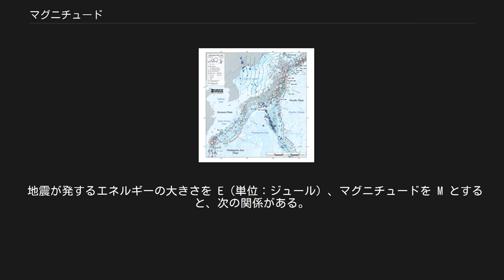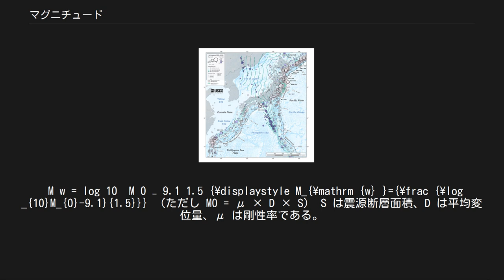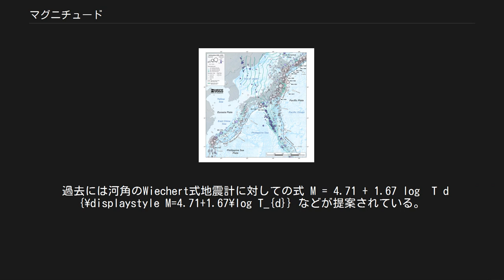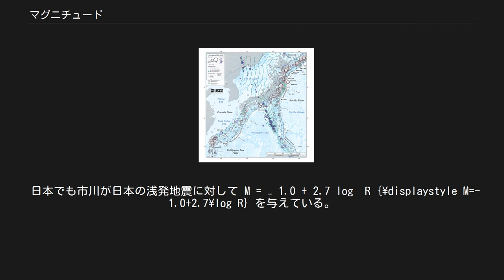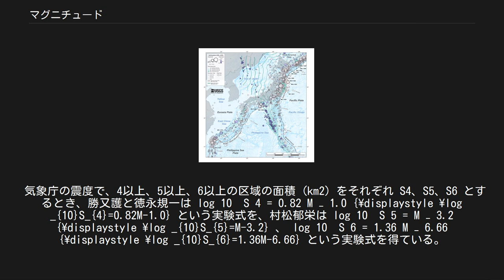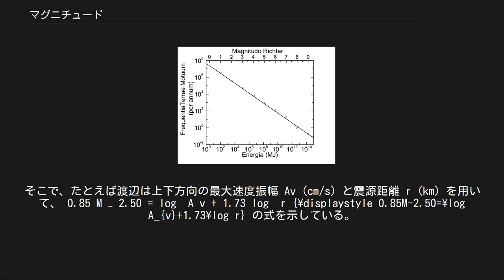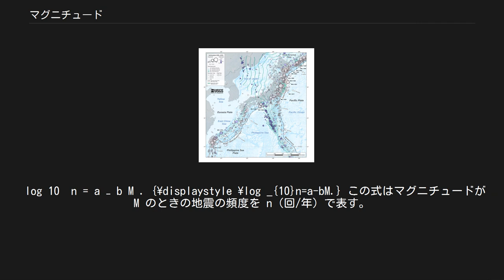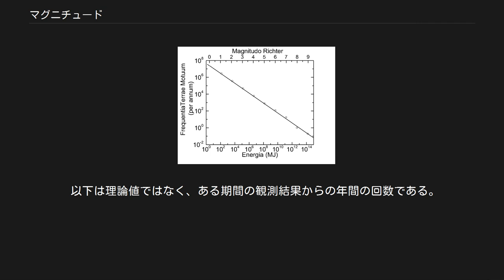マグニチュード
地震のマグニチュード（英: magnitude）とは、地震が発するエネルギーの大きさを対数で表した指標値である。
揺れの大きさを表す震度とは異なる。
日本の地震学者和達清夫の最大震度と震央までの距離を書き込んだ地図に着想を得て、アメリカの地震学者チャールズ・リヒターが考案した。
 この最初に考案されたマグニチュードはローカル・マグニチュード (Ml) と呼ばれており、リヒターの名からリヒター・スケール (Richter scale, 英語発音: [ˈɹɪktɚ skeɪl]〈読：リクター・スケール〉) とも呼称される。
マグニチュードは地震のエネルギーを1000の平方根を底とした対数で表した数値で、マグニチュードが 1 増えると地震のエネルギーは約31.6倍になり、マグニチュードが 2 増えると地震のエネルギーは1000倍になる。
 地震学ではモーメント・マグニチュード (Mw) が広く使われる。
日本では気象庁マグニチュード (Mj) が広く使われるが、長周期の波が観測できるような規模の地震（Mj 5.0以上）ではモーメント・マグニチュードも解析・公表されている。
 一般的にマグニチュードは M = log 10 ⁡ A + B ( Δ , h ) {\displaystyle M=\log _{10}{A}+B(\Delta ,h)} の形の式で表される。
ここで、Aはある観測点の振幅、Bは震央距離Δや震源の深さhによる補正項である。
 地震が発するエネルギーの大きさを E（単位：ジュール）、マグニチュードを M とすると、次の関係がある。
 log 10 ⁡ E = 4.8 + 1.5 M . {\displaystyle \log _{10}E=4.8+1.5M.} この式からマグニチュード M が 1 大きくなると左辺の log10 E が 1.5 だけ増加するからエネルギーは約32倍大きくなることが分かる (101.5 = 10√10 ≒ 31.62)。
同様にマグニチュードが 2 大きくなると地震のエネルギーは1000倍になる (101.5×2 = 103 = 1000)。
また、マグニチュードで0.2の差はエネルギーでは約2倍の差となる (101.5×0.2 = 100.3 ≒ 1.995)。
 一般に使われる他の各種のマグニチュードでは、概ね8（表面波マグニチュードで8.5、実体波マグニチュードでは7程度）を超えると数値が頭打ち傾向になる。
これを「マグニチュードの飽和」と呼ぶ。
例えばローカル・マグニチュード (Ml) は約6.5あたりから飽和しはじめ、約7が最大値となる。
 短周期の地震波ほど減衰しやすく、その影響を受ける地震波の周期はおよそ L/v（L: 断層の長さ、v: 断層破壊の伝播速度）程度以下、すなわち断層の破壊に要した時間程度以下の周期である。
従って断層破壊に要する時間が長い巨大地震では地震の発生を瞬時の破壊と見なせなくなり、例えば周期20秒の地震波の振幅に着目する表面波マグニチュードは断層破壊に20秒程度かかる約100 kmより長い断層では、地震の規模が大きくなっても地震波の振幅が頭打ちとなる。
 マグニチュードを決めるために用いる地震波の周波数とエネルギーのモデルから地震波によるマグニチュードは高周波、かつ規模の小さな地震ほど飽和が起こりにくいことが示される。
このモデルでは実体波マグニチュード (Mb) は約5.5から飽和しはじめ6で飽和となり、表面波マグニチュード (Ms) では7.25から飽和しはじめ8で飽和となるが、飽和となる数値は観測される地震により異なり、Mb ≧ 6 の報告例も多数あるためモデルがあらゆる地震に当てはまるわけではない。
 エネルギーが大きく、長周期（低周波）の地震動が卓越した巨大地震においても飽和がなく、より正確に地震の規模を表す指標として、無限大の長周期地震波に基づくと見做されるモーメント・マグニチュードが考案され、地震学では広く使われている。
 地震学では各種のマグニチュードを区別するために「M」に続けて区別の記号を付ける。
地震学ではモーメント・マグニチュード (Mw) を単に「M」と表記することが多い（アメリカ地質調査所 (USGS) など）。
日本では気象庁マグニチュード (Mj) を単に「M」と表記することが多い。
各種のマグニチュードの値の間では差異を持つので注意が必要である。
 以下、振幅という場合は片振幅（中心値からの振幅）を意...